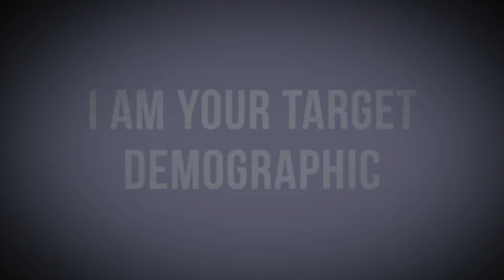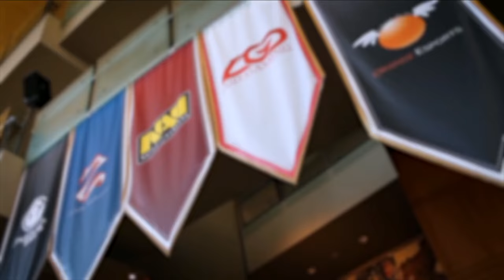What is Dota 2?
Here's a basic summary of the game Dota 2, ideal for those of you who know nothing.